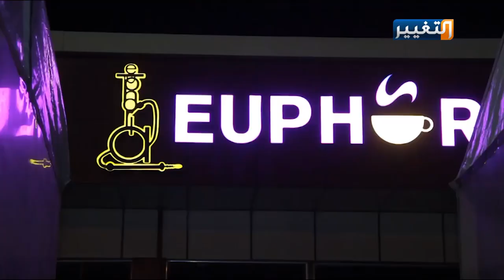فيروس كورونا يتسبب باغلاق الاماكن الترفيهية في الديوانية | تقرير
قررت خلية الأزمة في الديوانية غلق المقاهي والأماكن الترفيهية في المحافظة سبعة أيام.. عدسة التغيير رصدت عددا من المقاهي كانت أبوابها مفتوحة وتمارس عملها بشكل طبيعي وسط تذمر البعض الأخر من أصحاب المقاهي من الذين استجابوا للقرار الذي يؤثر على وضعهم المعيشي بحسب تعبيرهم..